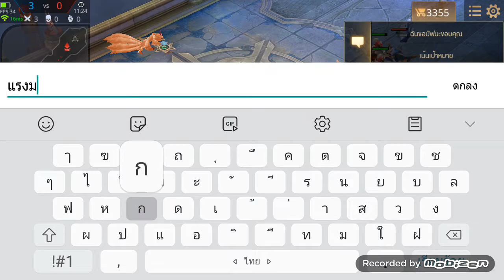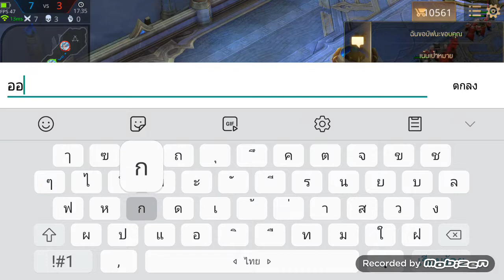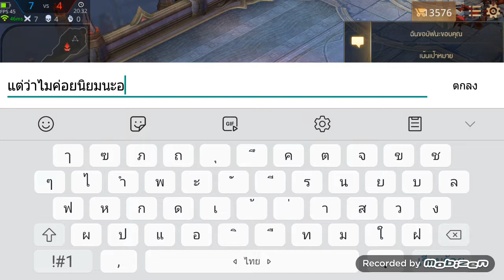ROV Liliana Melody VS Liliana Kimiho's Legacy เล่นกับน้องพลอยจ้า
ฝากทุกคนติดตามแฟนเพจ Liliana Kawaiiได้ที่